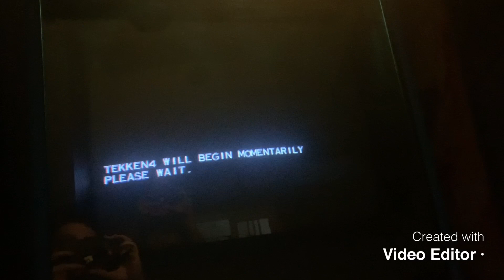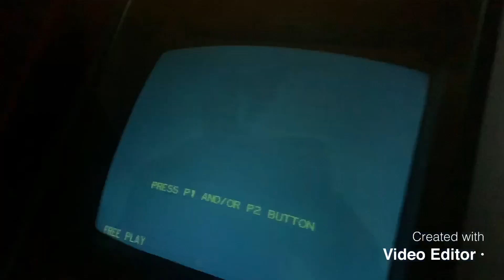New arcade room sign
Got my new arcade game room sign, also had to get the k7000 monitor rebuilt for the tekken 4 cabinet